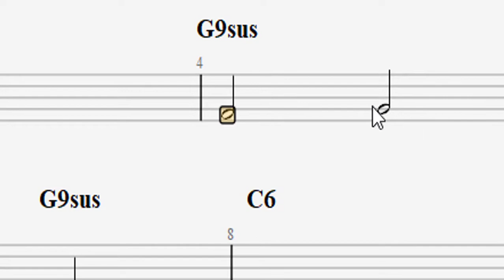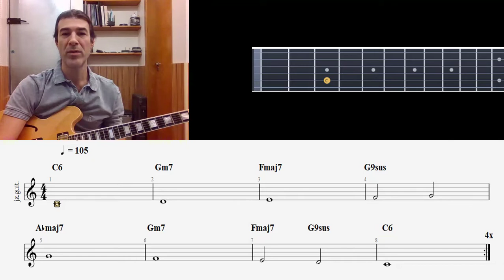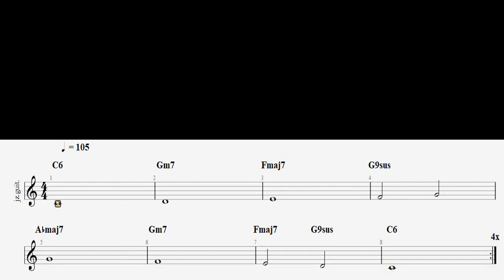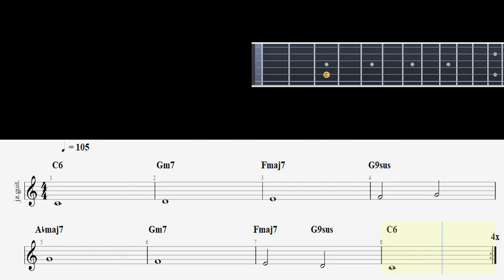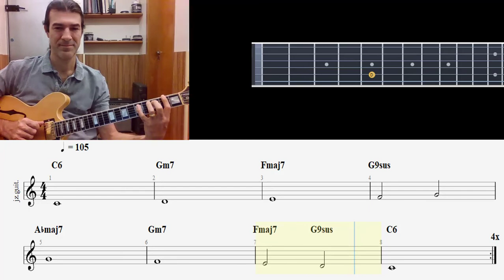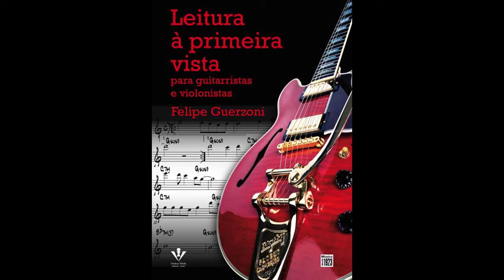Leitura à primeira vista para guitarristas e violonistas - Exercício #2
Conteúdo sobre leitura à primeira vista para guitarristas e violonistas.